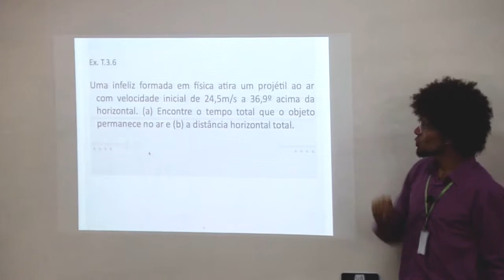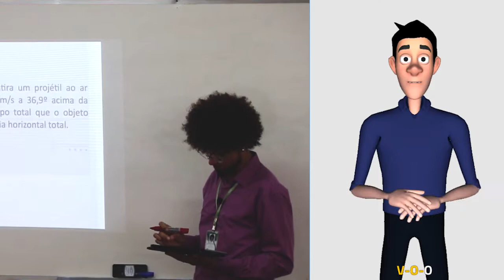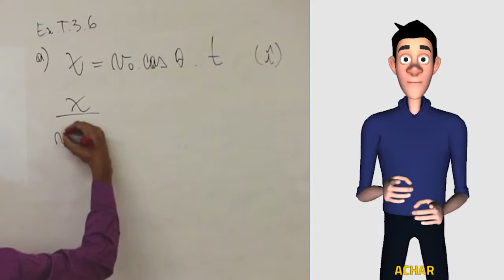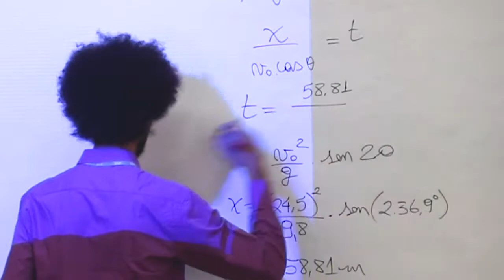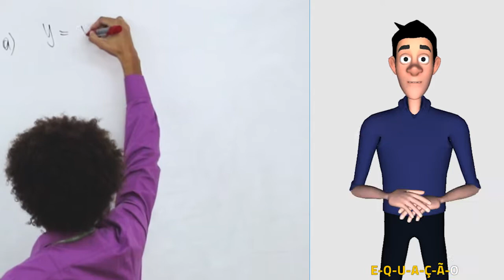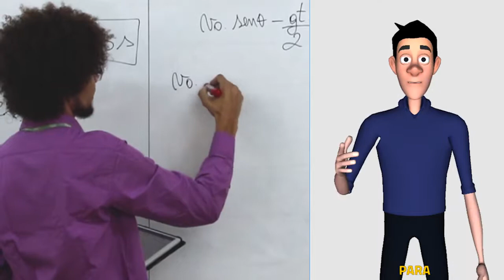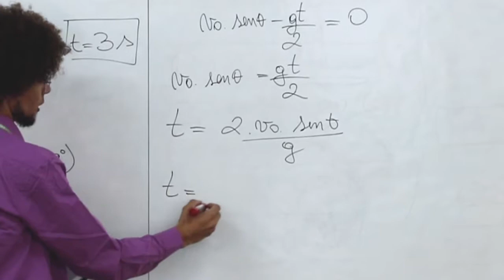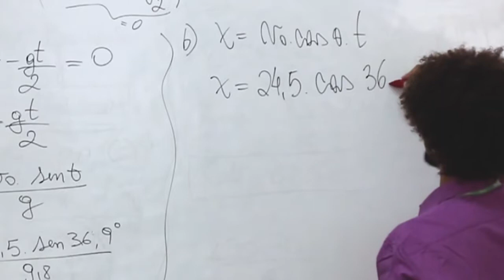Tipler Exercício 3 - 6 - Física Básica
IFRS - Campus Farroupilha
Disciplina: Física Básica
Professor: Murillo Azevedo
Curso: Engenharia Mecânica e Engenharia de Controle e Automação